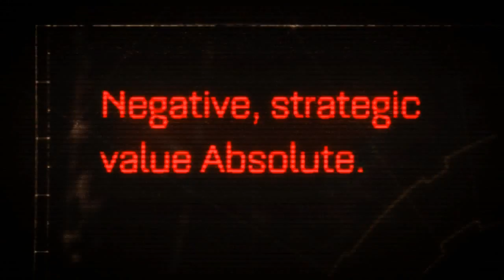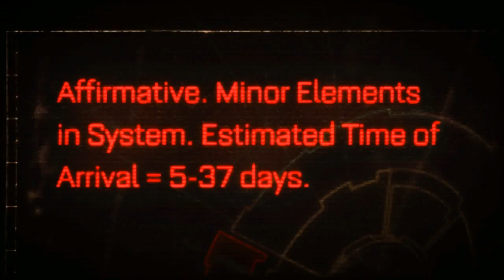Space Marine - 01 Beginnings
A new video series! This time of Warhammer 40000 Space Marine!
I have some mods to alter things a bit. Here's the links for those interested.
Blood Ravens pack, for companions
Titus's blood raven skin, very bottom

Normally, some tweaking would be required to get everything I have to work together.

To save you all the trouble, I've uploaded my exact preview folder!

Instructions are in one of the links.